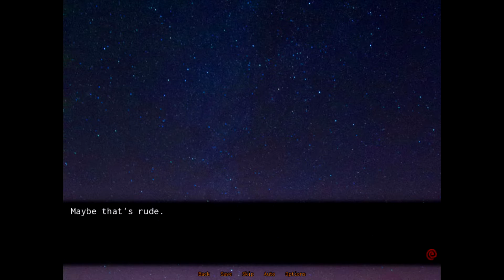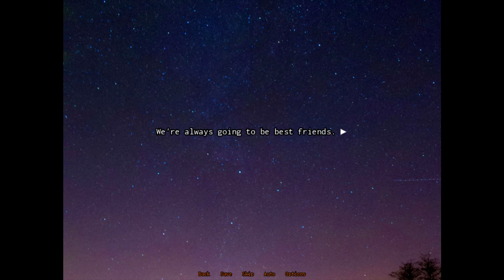The Way We All Go w/ Haxle - Best Friend Ending Part 20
Atcchan's visit comes to an end, Amu and Noelle say their goodbyes.  However, we have reached a happier ending.